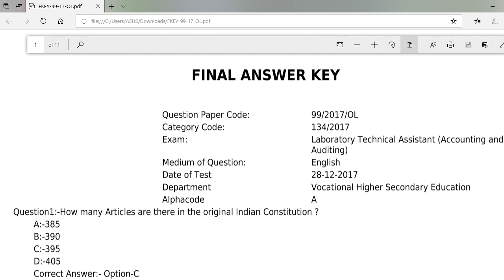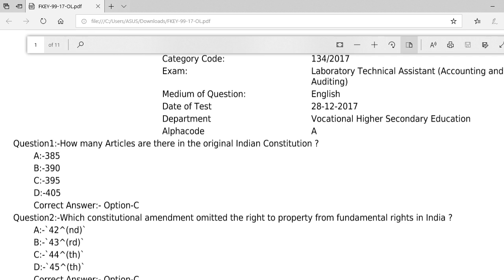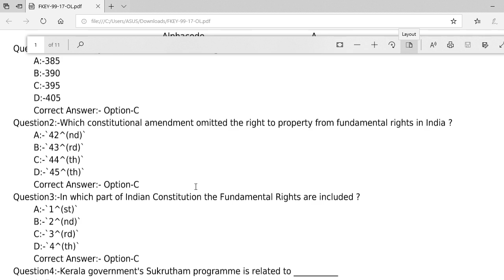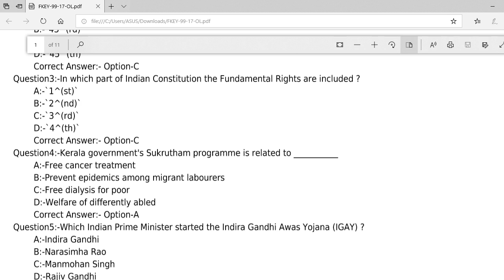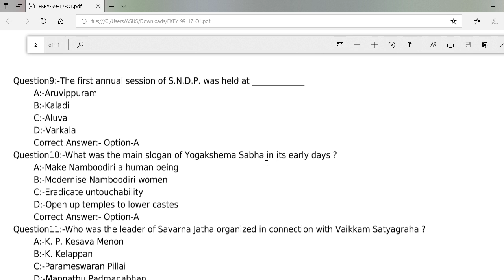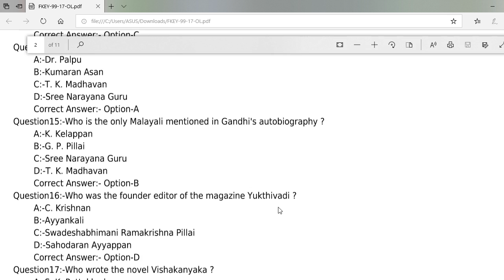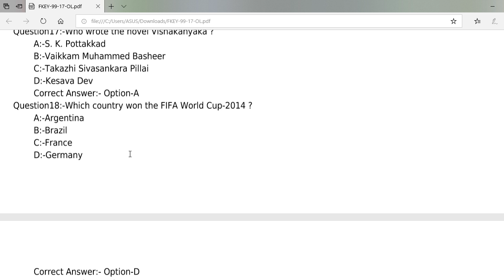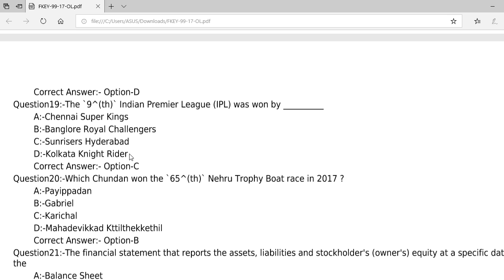20 Previous GK questions for Universiry Assistant VEO ldc